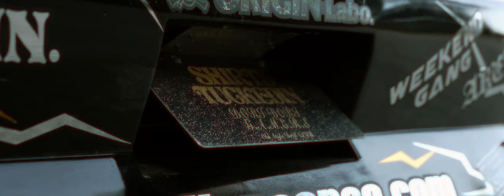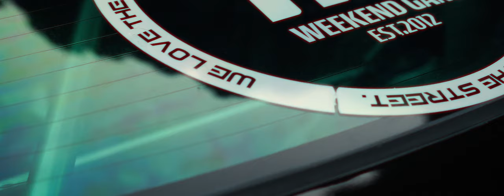“WEEKEND GANG Japan Drift The Movie” 180sx s13 Silvia ~ the boy in the rabbit | PANS EYE